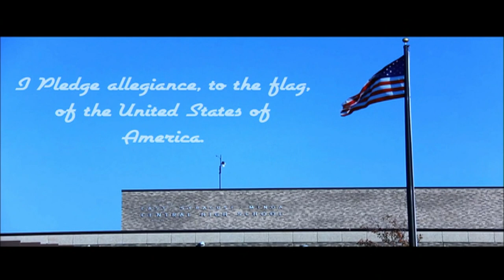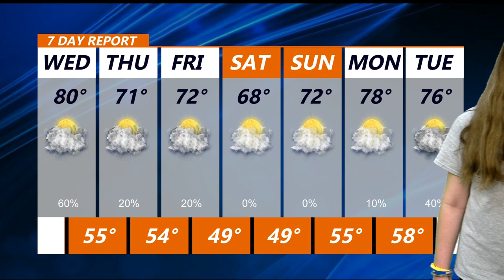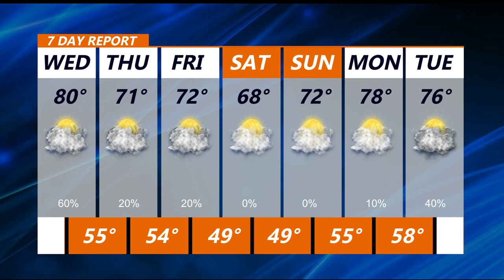June 1 2022